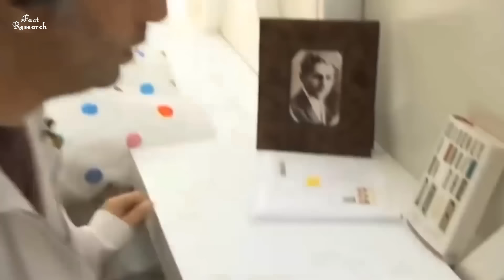দেখুন বিশ্বের সবচেয়ে অদ্ভুত ৮ টি বাড়ি | World's most strange houses in Bangla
বিশ্বের সবচেয়ে এবং ব্যতিক্রমধর্মী ৮ টি আজব বাড়ি। Top 8 Most Unusual and Strange Houses in the World

Hello, friends in this video we will talk about the most unusual houses and strange houses ever built in the world. These houses are very strange and weird. Although most architects design homes that fit properly into the urban centers all around the world, there are a few who like to stand out. They use their homes to make a statement. Here's a look at some of the strangest and bizarre houses from around the world.

বিশ্বের বৈচিত্রময় ও অদ্ভুত ১০টি গাছ যা দেখলে আপনি অবাক হবেন || TOP 10 WEIRD PLANTS IN THE WORLD

Thanks